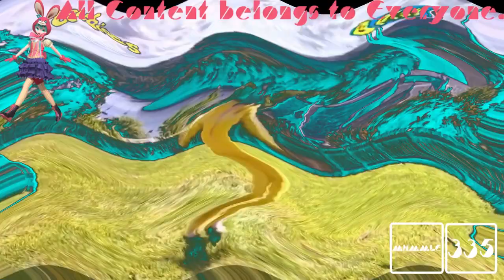(REQUESTED) Wavey Balamory Josie Jump Song (Series 3 To Series 4) (WIDESCREEN)